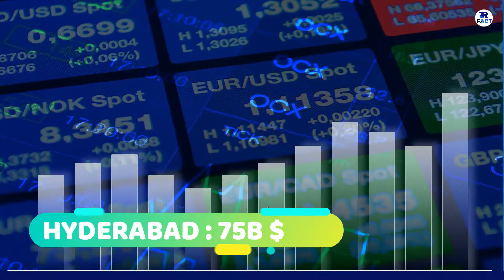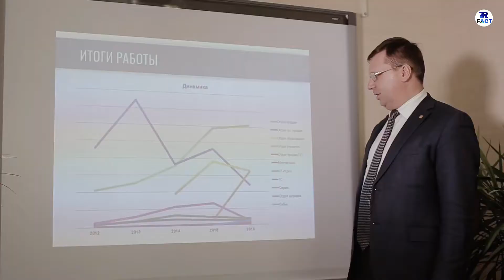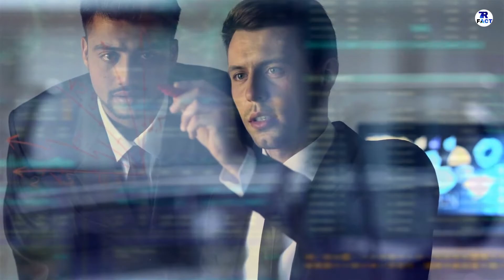HYDERABAD VS PUNE COMPARISON IN HINDI || कौनसा शहर ज्यादा बढिया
HELLO  GUYS  HOW  R  U  ALL  ,  IN  THIS  VIDEO  IM  TALK  ABOUT  PUNE  VS  HYDERABAD.

DONT  FORGET  HIT :

L-I-K-E

S-H-A-R-E

S-U-B-S-C-R-I-B-E